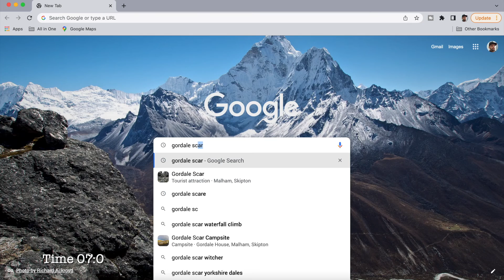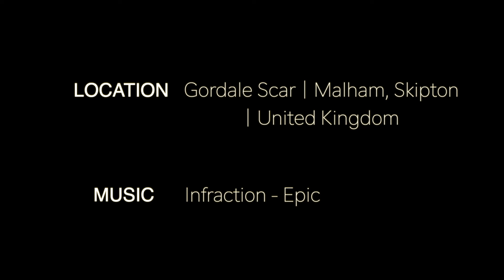The Day Before | Gordale Scar Canyon | Drone Vlog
The Grand Canyon of the Dales...Gordale Scar. Limestone scars, steep slopes, and a waterfall can definitely surprise you. Nothing to add ... see for yourself, or go and try adventure.